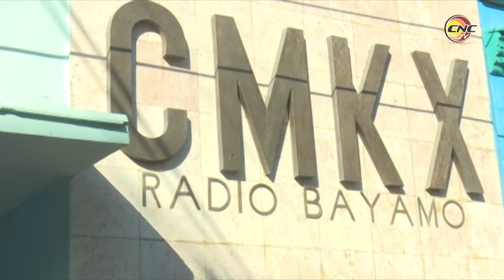Miembros de la FEU en Granma recuerdan las acciones del 13 de marzo de 1957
Como muestra de la continuad del pensamiento revolucionario miembros de la FEU en Granma recordaron las acciones del 13 de marzo de 1957, cuando un grupo de jóvenes al mando de José Antonio Echeverría se pronunciaron en contra de la tiranía batistiana. El asalto simbólico a instituciones del territorio y la toma de la emisora CMKX Radio Bayamo, fueron algunas de las iniciativas por la fecha.